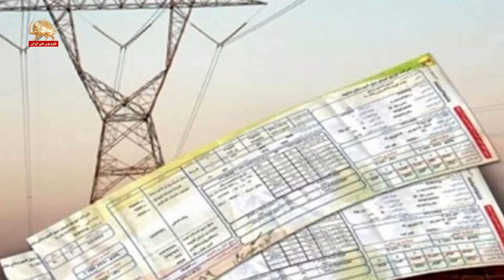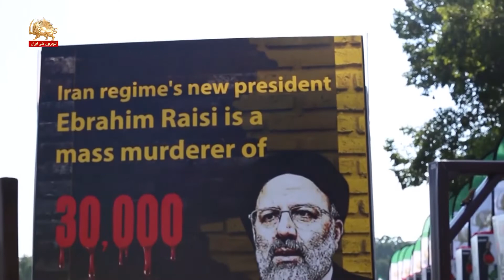دو قورت و نیم نظام هم باقی است